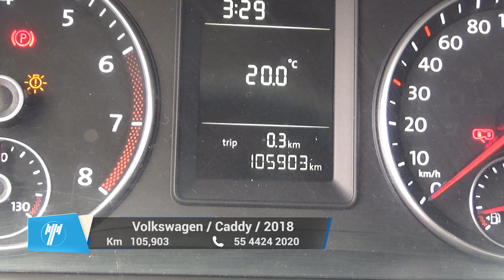Volkswagen / Caddy / 2018 - 9850